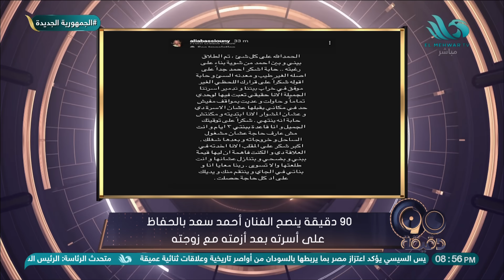زوجة أحمد سعد تعلن انفصالهم : أصله غير طيب 😮.. وبسمة وهبة تقدم نصيحة : لما تعلى أوعى تديها كتف 🚫